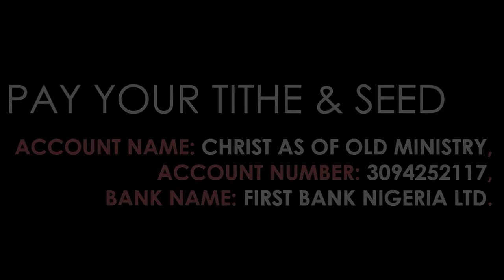Ritabbi Speaks Arabic in Church - 1986 Shocking Prophecy Watch till the End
In this video God takes Ritabbi into another realm of Prophecy to say a spell that was said in Arabic in the Year 1986 to a woman that has caged her.

Thanks as you come.